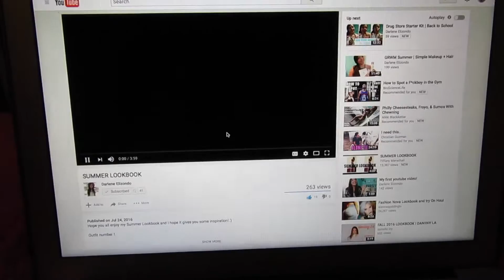What to do on rest day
Hi guys! Hope all is well. This week I made a video of how I spend my rest day. Mostly it's me being random and silly. Hope you like it!